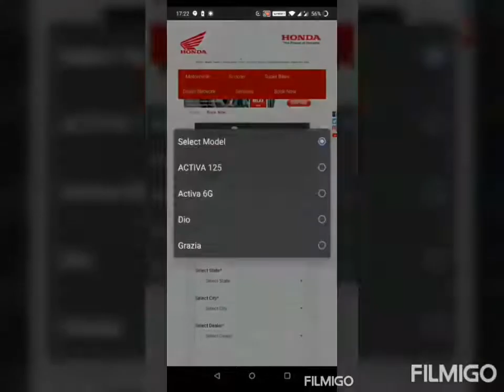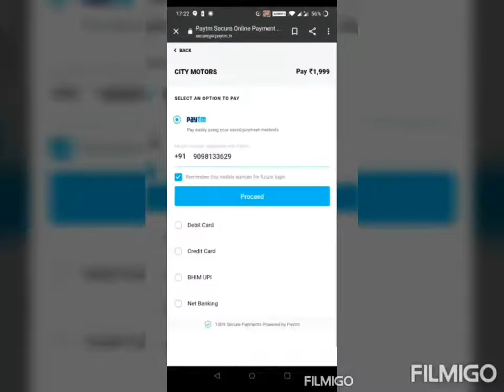on line booking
अब घर बैठे करे हौंडा की कोई भी गाड़ी बुक और होम डिलवरी पाए घर पर ही गाड़ी
सिटी हौंडा
एम एम आई हॉस्पिटल के पास
लालपुर रायपुर
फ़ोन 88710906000